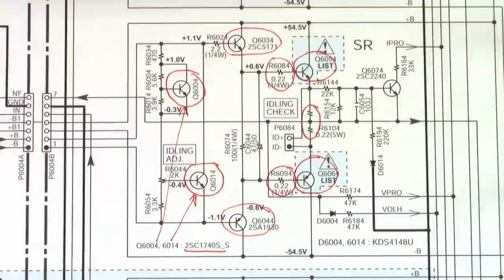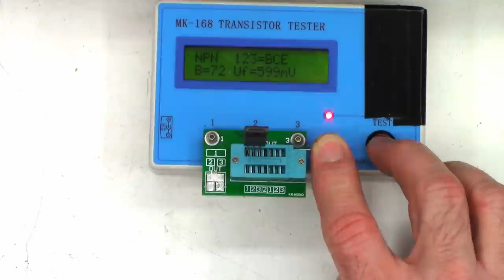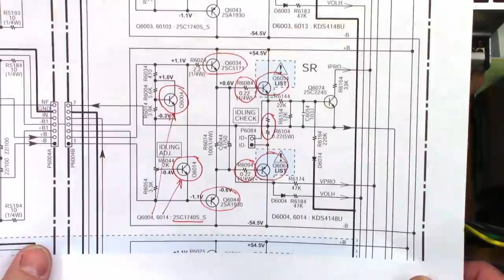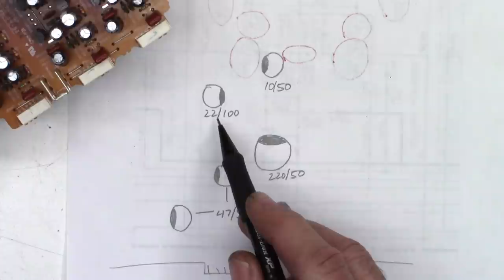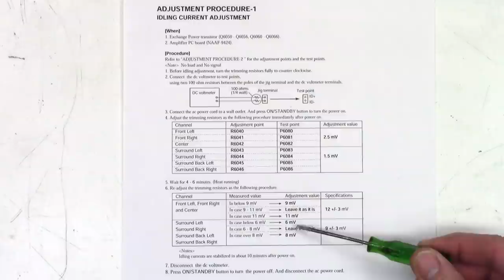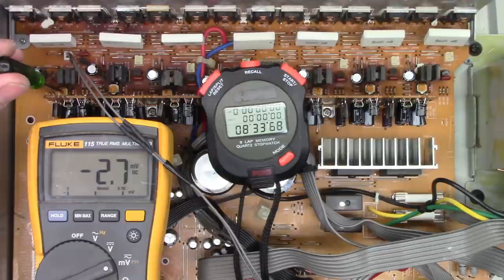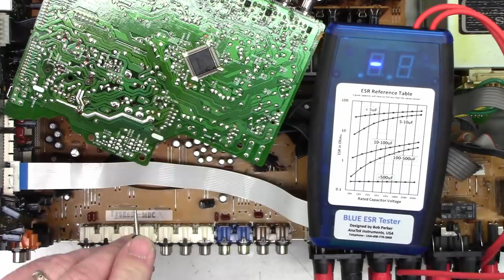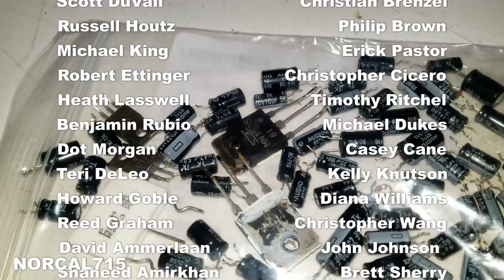ONKYO TX-SR606 WONT STAY ON POWERS OFF AFTER A FEW SECONDS - PART 2 REPAIRS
My customer brought in an Onkyo TX-SR606 AV receiver with the complaint that it shuts off, it wont stay on for more than a few seconds. This is part 2, the extensive (way more than I had planned for) repair

If you would like to support my video efforts please consider making a donation Remember with your help we can keep these things out of the landfill, out of the recycle bin, and out of the E-waste facility!
Thank you to these people that have supported my channel by making a donation or by having me repair your unit.

Tyler Bridge      Dena Hamilton       Paul Agbuya       Samuel & Nancy Guich       Dot Morgan       Timothy Ritchel    William Holloman      Cynthia Adams      Andrew Oros      George Savage Graham Foral      Paul Agbuya      Scott Kullen (Thank you for monthly support)      Philip Brown (Thank you for monthly support)      Scott DuVall      Christian Brenzel     Russell Houtz      Philip Brown      Michael King      Erick Pastor      Robert Ettinger      Christopher Cicero      Heath Lasswell      Timothy Ritchel      Benjamin Rubio      Michael Dukes      Dot Morgan      Casey Cane      Teri DeLeo      Kelly Knutson      Howard Goble      Diana Williams      Reed Graham      Christopher Wang      David Ammerlaan      John Johnson       Shaheed Amirkhan      Brett Sherry      Joseph L Ozvold      Sweidan Omar      John Eggers      Linda Kuo      Daniel Pyles      Melanie Branton      Lisa Sklar      Barry Marchant      John Harper      Larry Mcdonald      Annette Lewis      Howard Goble    Hugo Tajimaroa      M R Rajesh      Dan Latorre      Uri Cohen

00:00 Intro/parts have arrived
00:32 Disassembly
02:23 Schematic/parts to be replaced
02:58 Damaged parts
03:09 Testing/matching new parts
04:25 Installing new parts
08:53 Cleaning and ACETONE!
09:46 Bad solder connections
10:17 Resoldering other driver transistors
11:02 ESR capacitor tests
12:09 The gift that keeps on giving PT1
13:34 More parts received
15:23 Idling current adjustment
16:34 Bias test fixture
17:18 Adjusting bias
20:07 Powering without system control
20:41 The gift that keeps on giving PT2
21:48 Surround right channel audio test
23:32 Main channel tests and final thoughts